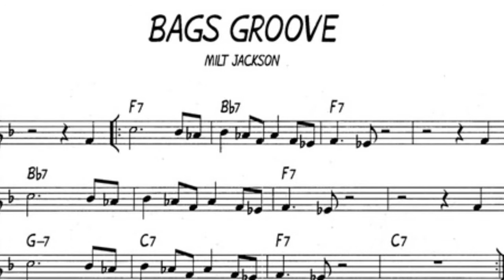Bag's Groove Ysgol Panteg